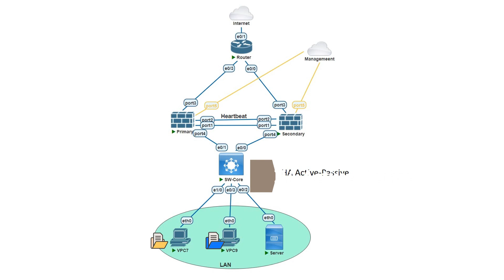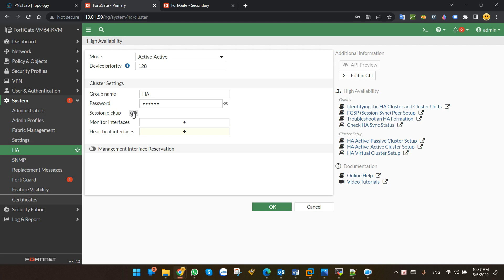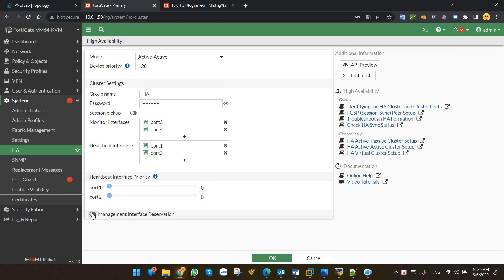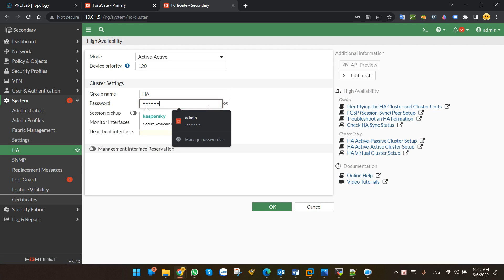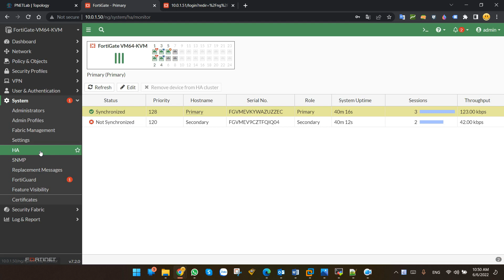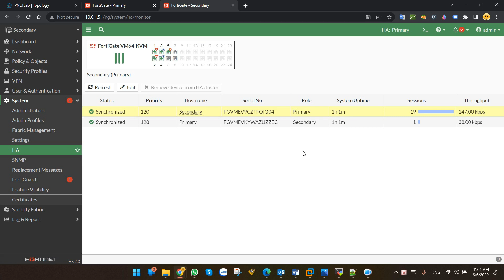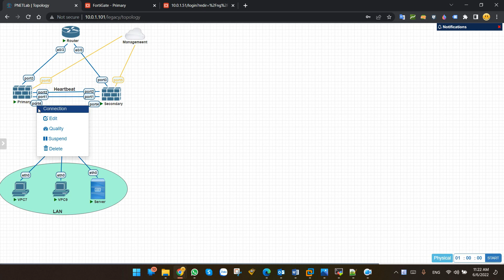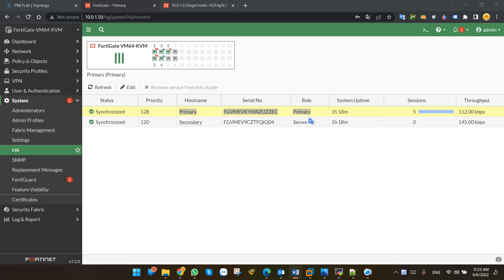Cấu hình HA Firewall Fortigate - How to configure HA on Fortigate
Hướng dẫn cấu hình High availability (HA) Active-Active hoặc Active-Passive trên Firewall Fortigate, cấu hình Clustering trên thiết bị Fortigate. How to configure HA on Fortinet Fortigate

00:00 Giới thiệu HA
00:40 Các loại HA trên Fortigate
01:09 Cấu hình HA trên Fortigate
04:28 Kiểm tra và đồng bộ cấu hình
05:16 Test đồng bộ cấu hình trong HA
06:08 Test Failover HA trên Fortigate
07:46 Enable Override

Công Ty TNHH Công Nghệ Việt Thái Dương